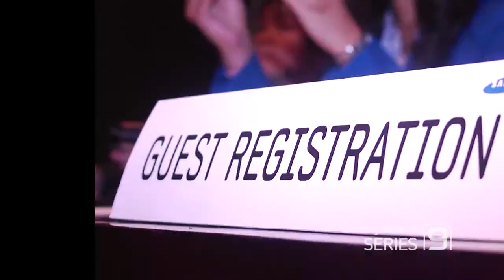Samsung Series 9 Notebook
Propel Manila Non-Corporate AVP for Samsung Series 9 Notebook Product Launching. Shoot in HD Panasonic AF-100 and Post Production by Blowfish Media Works.